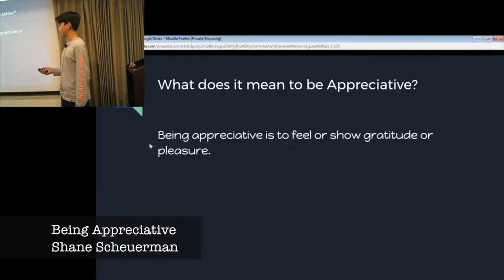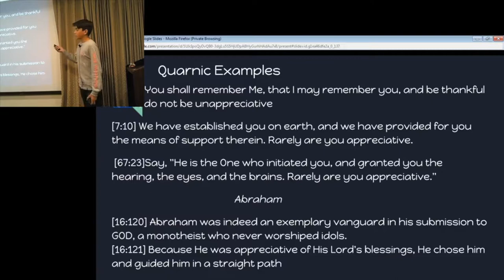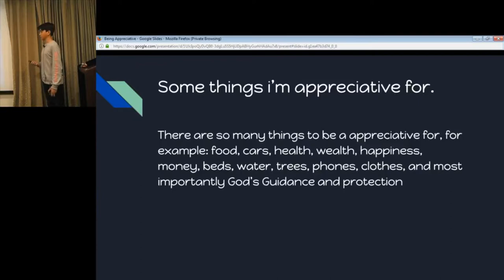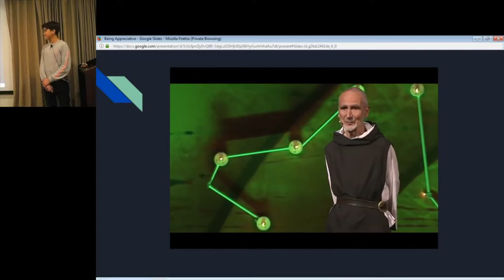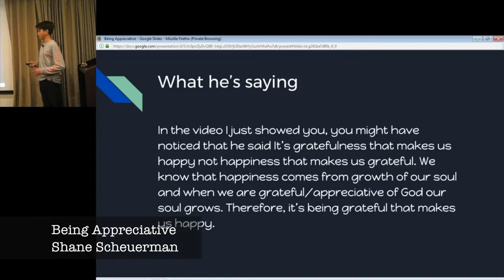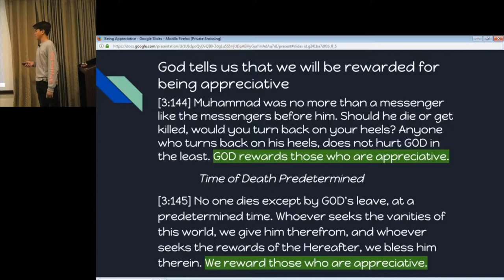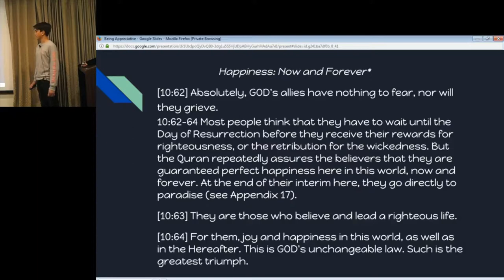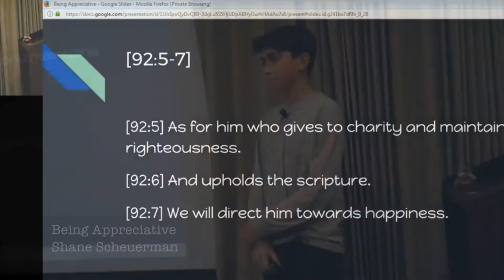19 - Being Appreciative - By Shane - Submitters Annual Conference, 2017